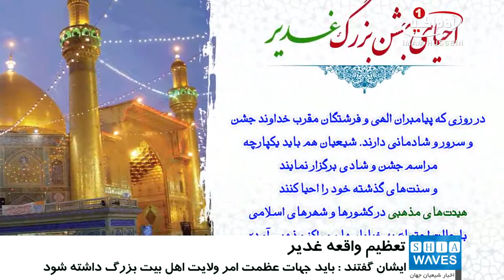در آستانه عيد سعيد غدير: تاكيد «آیت الله العظمی صافی گلپایگانی» بر برپايي «نماز عيد غدير»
جمعی از فعالان مذهبی با «آیت_الله_العظمی_صافی_گلپایگانی» مدظله، دیدار کردند.

تعدادی از فعالان مذهبی در زمینه غدیر با حضور در بیت «آیت الله العظمی صافی گلپایگانی»مدظله، یکی از مراجع تقلید شیعه، ضمن دیدار با ایشان گزارشی از فعالیت های خود در این زمینه ارئه نمودند.

معظم له در این دیدار ضمن اشاره به اهمیت موضوع عیدغدیر گفتند: باید جهات عظمت امر ولایت «اهل_بیت علیهم السلام»، غدیر و شخصیّت والای حضرت «امیرالمؤمنین علی علیه السلام» هر چه بیشتر، تعظیم و تکریم شود، و اصلاً وجود ما و وجود تشیع، یعنی همین برنامه‌ها و تعظیم و تکریم‌ها.

ایشان در ادامه افزودند: شایسته است که دوستداران «امیرالمؤمنین علیه السلام» در روز عید سعید غدیر، مراسم جشن و سرور و شادمانی را با عظمت و شکوه بسیار برگزار نمایند و به صورت جمعی در نماز عید غدیر که مستحب است شرکت کنند.

این مرجع تقلید شیعه در ادامه گفتند: تجلیل از عید سعید غدیر، وظیفه همه شیعیان و دوستداران خاندان «عصمت و طهارت علیهم السلام» است و احیای غدیر یعنی احیای تمام دستورات شرع مقدس اسلام که اکمال دین و اتمام نعمت بزرگ خداوند می‌باشد.